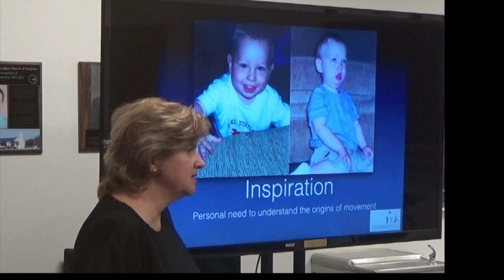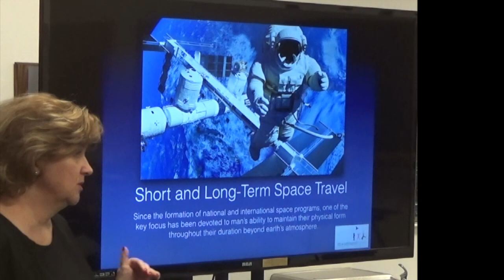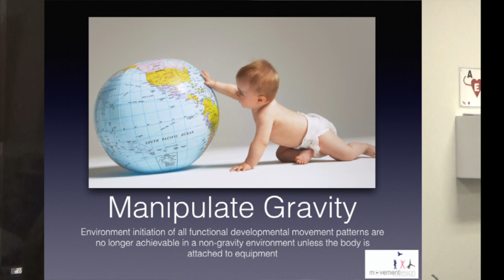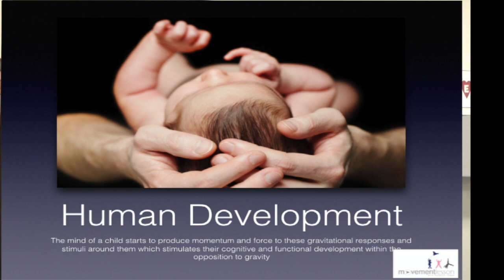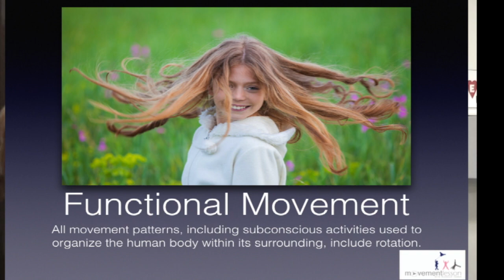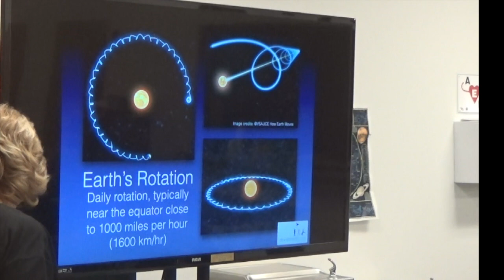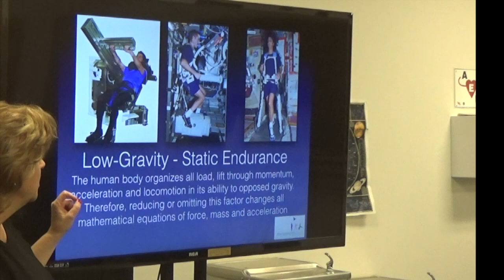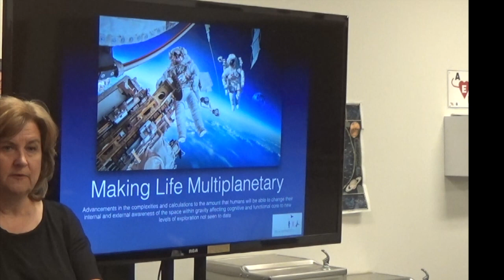How to Become Multiplanetary - Human Body in Space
Human locomotion is not based on isolated muscle functions but on the body’s ability to oppose gravity. Not addressing this essential component of functional movement patterns and cognitive formation and structure, the body will always break down as it immediately enters into space. The human body organizes all load, lift and momentum, acceleration and locomotion through it’s ability to opposed gravity, therefore reducing or omitting this factor changes all mathematical equations of force, mass and acceleration.